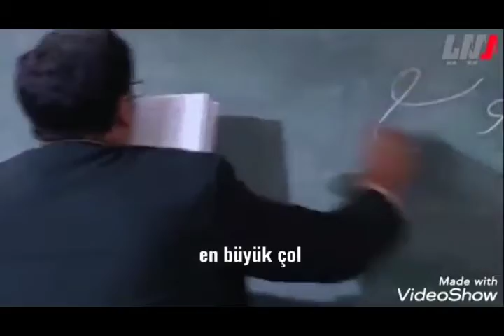Süryeli dizi okuma günleri 2 bölüm 7 kısmı ve son türkçe dublaj